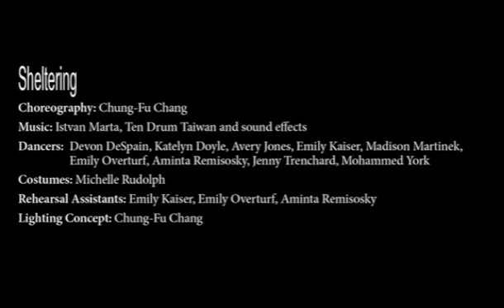Sheltering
Sheltering; choreograpy by Chung-Fu Chang; performed by CSU Dance Program at Fall Dance Concert 2015